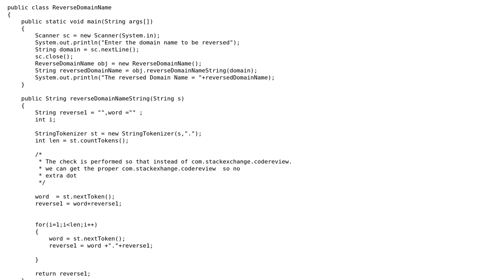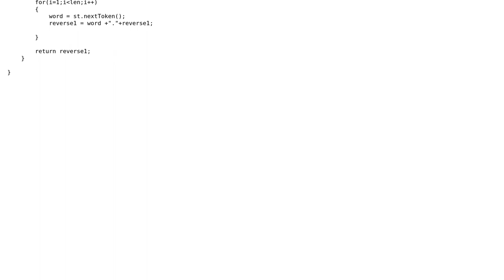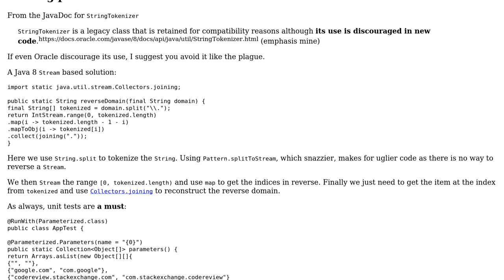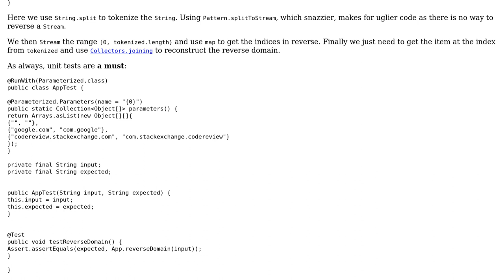Reversing a domain name string in Java (2 Solutions!!)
Reversing a domain name string in Java

With thanks & praise to God, and with thanks to the many people who have made this project possible! | Content (except music & images) licensed under CC BY-SA | Music | Images & others | With thanks to user Simon Forsberg user Rayyan Merchant user Boris the Spider user 200_success and the Stack Exchange Network Trademarks are property of their respective owners. You are responsible for your own actions.